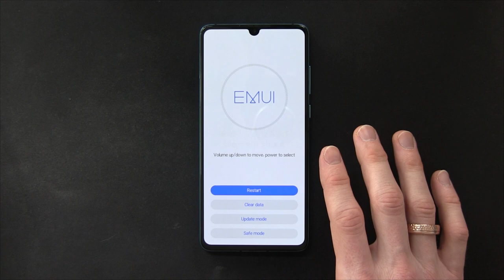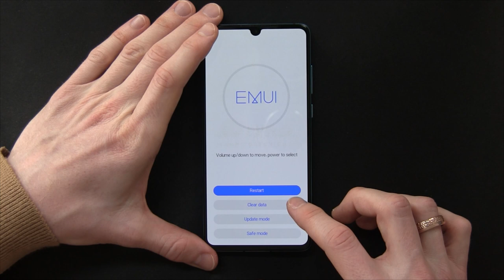Huawei Hard Reset ✅ ULTIMATIVE ANLEITUNG: Handy Passwort Vergessen? 👉 Wie Factory Reset bei Honor???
Huawei Hard Reset! P30 Handy Passwort Vergessen? Factory Reset deutsch bei Honor!
✅PC ZUBEHÖR*

In diesem Video erfährst Du, wie Du wie du Dein Smartphone auf Werkseinstellungen zurücksetzen kannst, auch wenn du dein Muster / Passwort und auch Pin nicht mehr weißt. Mit dieser Anleitung ein Huawei Hard Reset durchführen und erfahren, wie man einen factory reset bei Honor machen kann, wenn man z.B. sein Handy Passwort vergessen hat.

Oftmals gibt es danach leider Schwierigkeiten mit seinem Google Account, da das Konto ja schon zuvor verknüpft war. Doch was, wenn es hier ein Problem gibt und somit nicht funktioniert. Natürlich funktioniert die Anleitung auch mit verschiedenen Modellen, egal ob 7 a & s, 8 x & c oder auch 9 n & i.

Leider sind mit dieser Methode danach die Dateien und Fotos bzw. Bilder alle gelöscht, außer sie wurden im Google-Konto gespeichert. Auch beim p10 lite Mate, p20 pro, p30 new edition und p40 bzw. p50 sollte die Werkseinstellung ähnlich erreichbar sein.

Mit Passwort knacken bzw. umgehen hat das übrigens wenig zu tun, da nach dem Neustart ja alles gelöscht wird. Was tun, wenn man also zuvor noch alles sichern will und eine Möglichkeit bei Android bzw. Emui ohne Datenverlust durchziehen möchte?

Mit dieser Video Anleitung (deutsch & was tun?) / Montageanleitung / Bedienungsanleitung / Tutorial / Tipps & Tricks auf Youtube und im Jahr 2020, 2021, 2022 bzw. 2023 eine Huawei Hard reset durchziehen und somit erfahren, wie man bei Honor einen Factory Reset machen kann, wenn man sein Handy Passwort vergessen hat.

▬ Video Kurse ▬▬▬▬▬▬▬▬▬▬▬▬